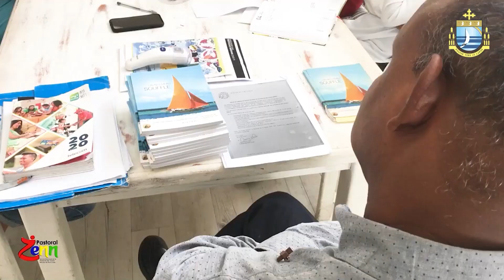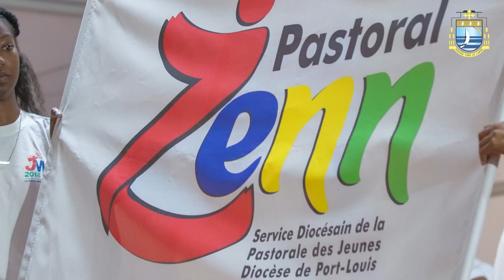[ Portrait] - Les joies de Mgr Jean-Michaël Durhône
Durant ses 18 années de sacerdoce , Mgr Jean-Michaël Durhône a connu des moments de joie en ‘donnant gratuitement’.